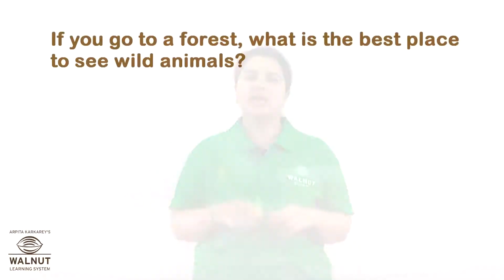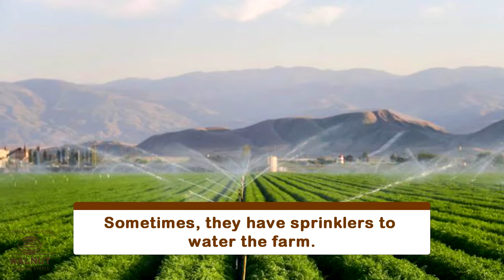3 Science - All about water 02 - All living things need water